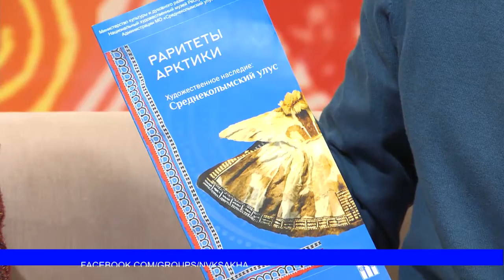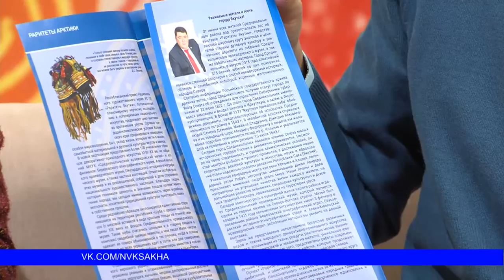07.12.18 ӨРӨСПҮҮБҮЛҮКЭ НАЦИОНАЛЬНАЙ ОЙУУЛУУР-ДЬҮҺҮННҮҮР ТҮМЭЛ ТӨРҮТТЭММИТЭ 90 СЫЛА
Сардана ПОСЕЛЬСКАЯ – СӨ НАЦИОНАЛЬНАЙ  ОЙУУЛУУР-ДЬҮҺҮННҮҮР ТҮМЭЛ НАУЧНАЙ СЫРДАТАР САЛААТЫН САЛАЙААЧЧЫТА